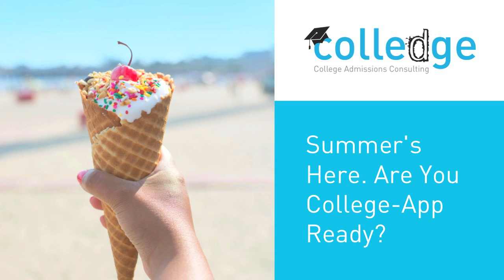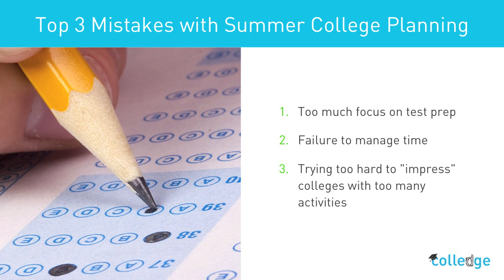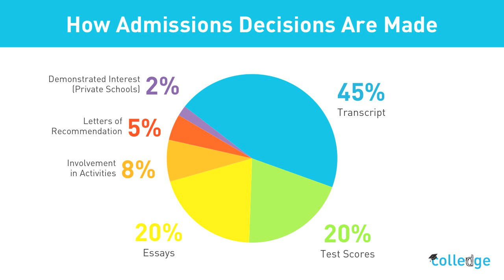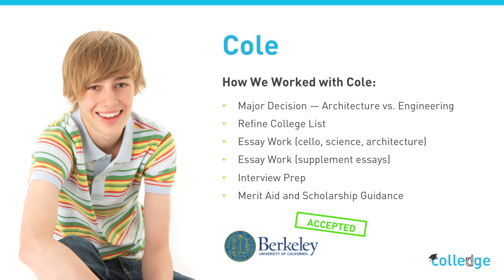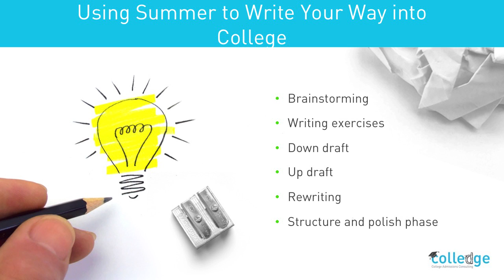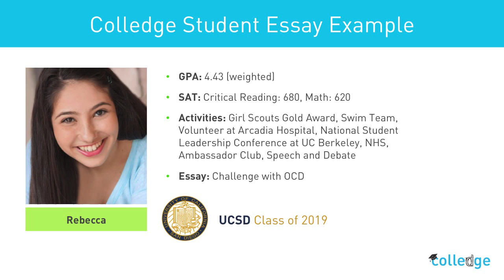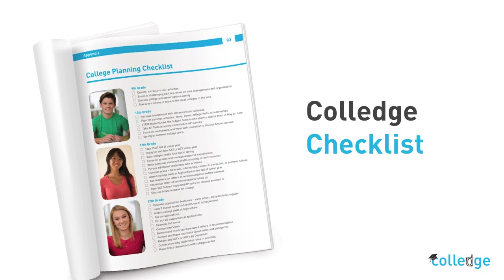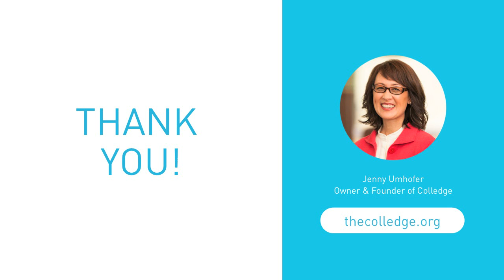Colledge Workshop - "Summer's Here. Are You College-App Ready?" - June 2017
Presented by Jenny Umhofer on June 1, 2017.